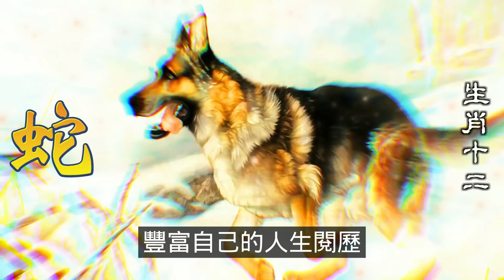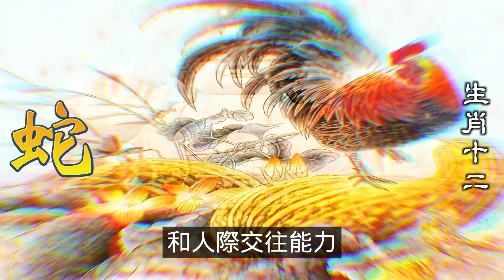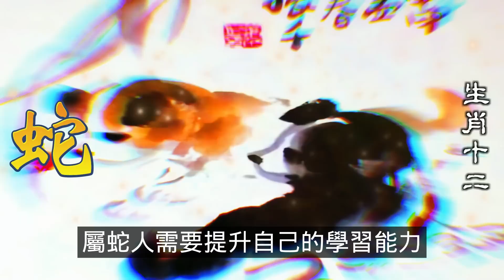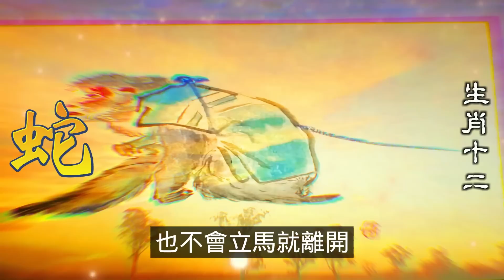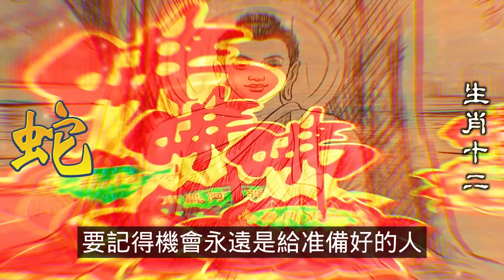1953年生的屬蛇人在2024年將年滿71歲，雖然屬蛇人已經步入老年，但屬蛇人依然有著無限的可能和生機。2024年屬蛇人不會那樣完美和順利，但屬蛇人充滿活力地生活。十二生肖，2024生肖運勢（生肖蛇）